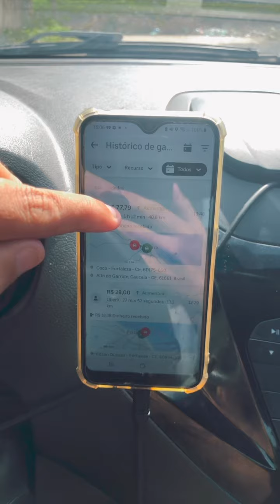Uber - Corrida de Quase R$80,00 um hora de viagem na Uber em Fortaleza.